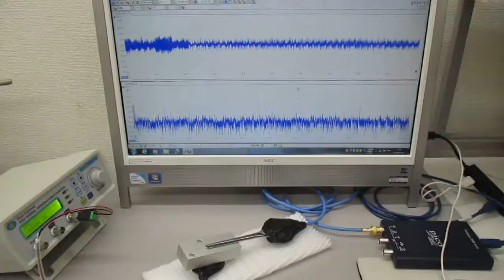超音波プローブの発振制御による表面検査技術